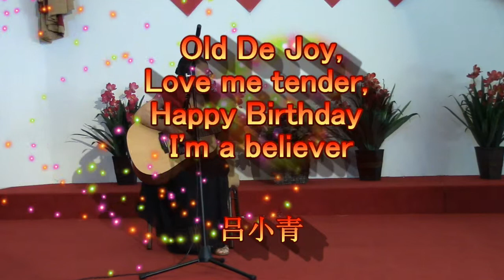吉他独奏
迈阿密华语合唱团 2014金秋个人演唱会